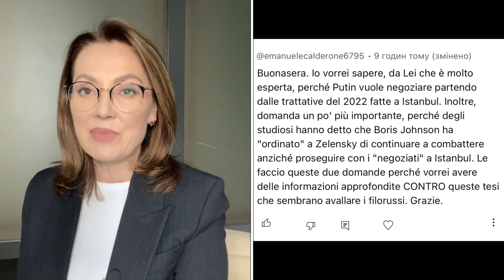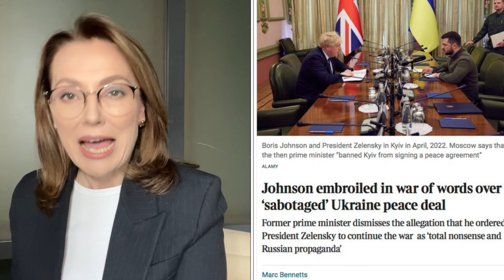Ucraina e Russia. La pace (im) possibile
Nei commenti sul mio canale ho ricevuto una domanda interessante.
Si tratta delle trattative a Istanbul nel 2022, dove, come sapete bene, la delegazione russa ha proposto le sue condizioni per terminare la guerra.
Sì, terminare.
Quel giorno in Turchia non è stato sottoscritto niente e proprio da quel giorno si è diffusa una domanda: perché?
Per gli ucraini che vivono questa guerra sulla loro pelle, la risposta è evidente.
Qui ogni persona ricorda bene quei giorni e sa cosa è successo.
Però in Europa, che è un po' distante dal campo dell'informazione ucraina, sembra che qualcuno abbia gettare fango nell'acqua pulita".

Cerchiamo di chiarire cosa è avvenuto a Istanbul nel 2022, all'inizio dell'invasione russa su larga scala dell'Ucraina.